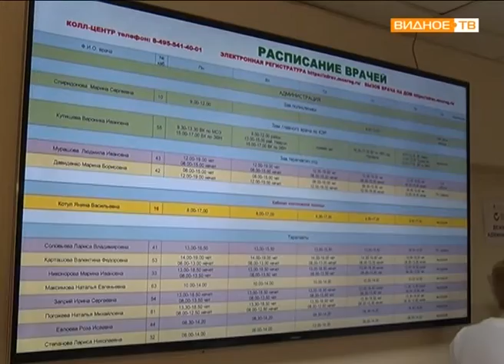Министерский контроль: рабочий визит замминистра здравоохранения МО в Видное